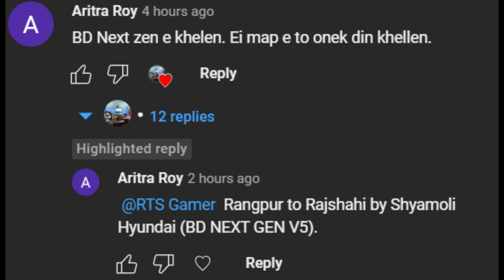বনপাড়া তে মুখোমুখি সংঘর্স--Rangpur To Rajshahi | BD Next Gen Map V4 | Desh Travel | Logitech G29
Laptop Config👇
Asus VivoBook X512FJ 8th Gen Core I5
Ram: 12GB
Graphics Card: NVIDIA MX230 2GB GDDR5
Webcam1: Logitech C922 Pro
Webcam2: Logitech C270
Steering Wheel: Logitech G29
Phone: Redmi Note 7Pro